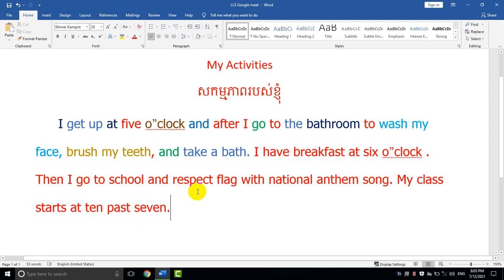រៀនអាន និងប្រកបពាក្យភាសាអង់គ្លេស_Learning Read and Spell the English Words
I apologize for any mistakes that happening in this Video.